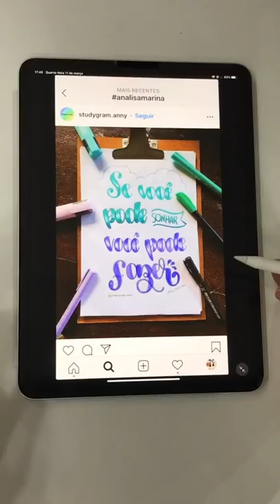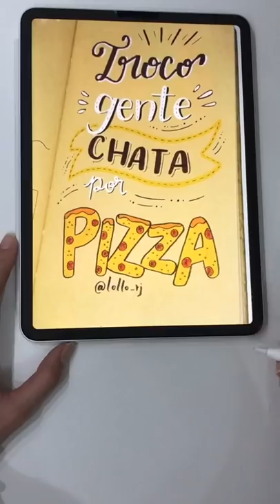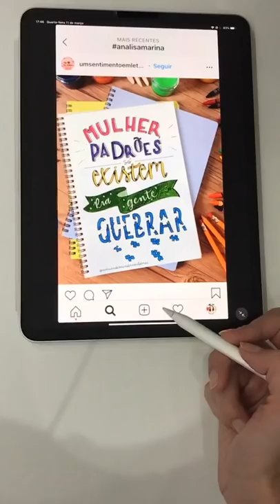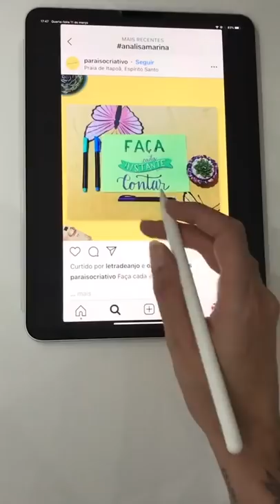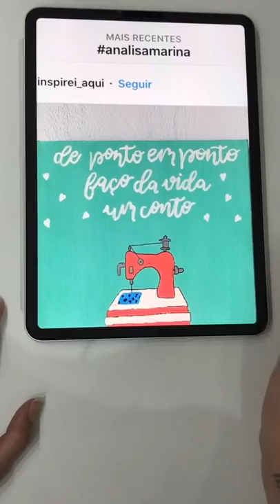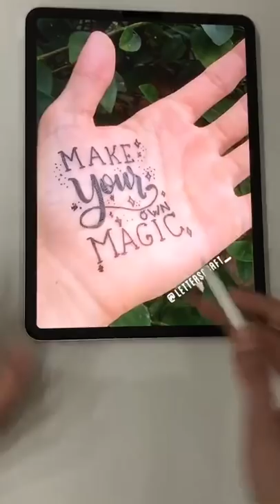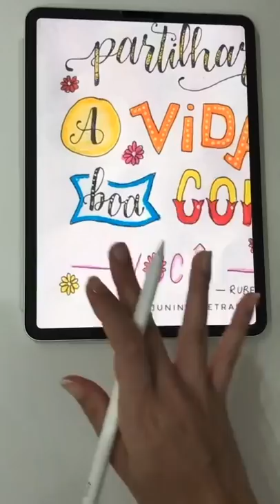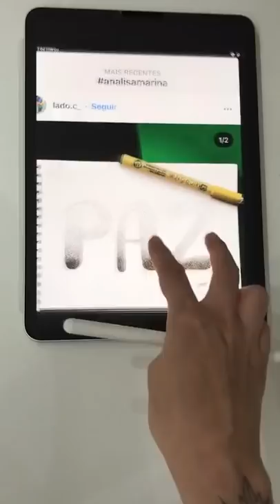ANALISANDO OS LETTERINGS DE VOCÊS #07 | Marina Viabone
Live analisando os Letterings de vocês!
Para participar poste no instagram com a AnalisaMarina e me siga no @marinaviabone.
• Caixa Postal: 80977 CEP 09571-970